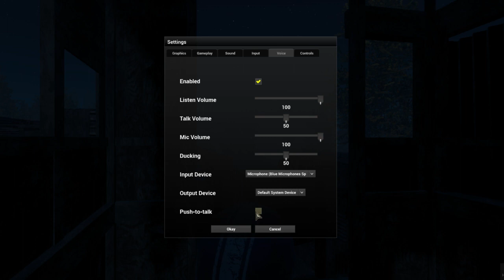We love when doors are open too